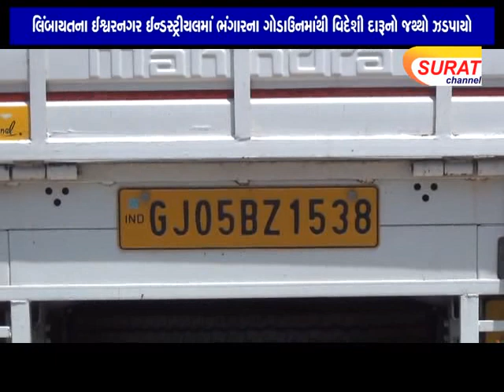લિંબાયતના ઈશ્વરનગર ઈન્ડસ્ટ્રીયલમાં ભંગારના ગોડાઉનમાંથી વિદેશી દારૂનો જથ્થો ઝડપાયો